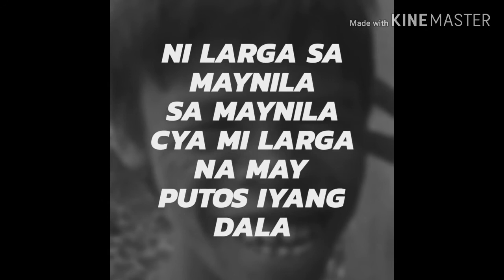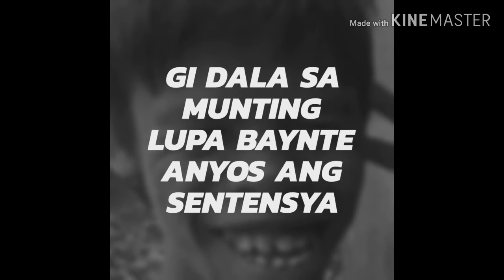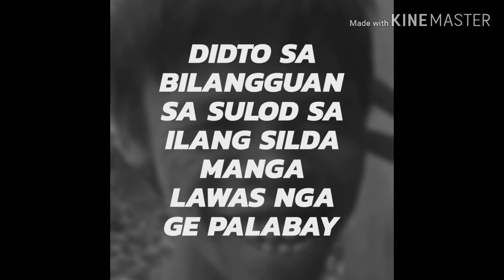Si Estong lyrics